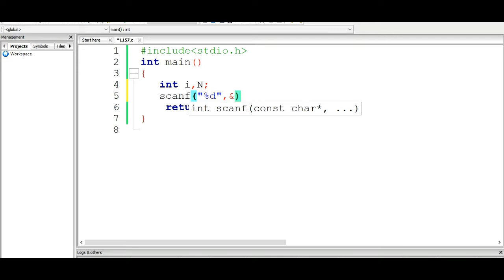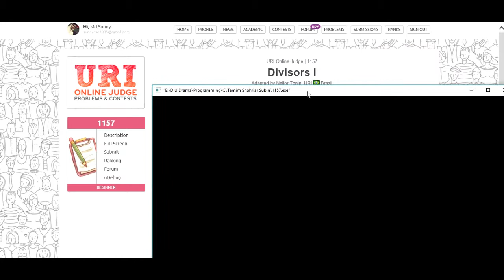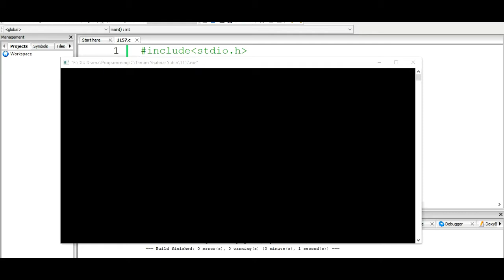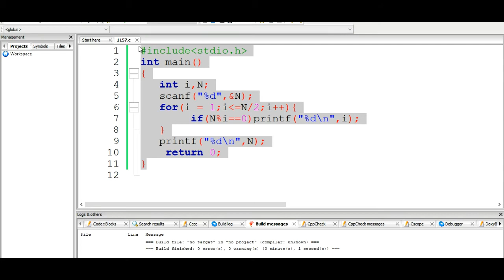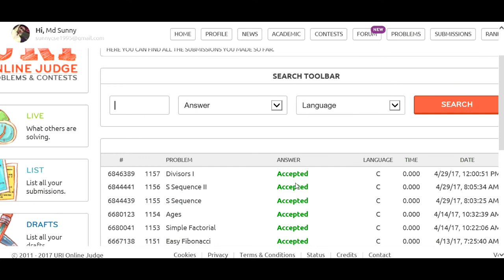beecrowd Problem 1157 - Divisors I solution( Bangla ) | C language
This video contains the solution to URI problem 1157 - Divisors I in C language.